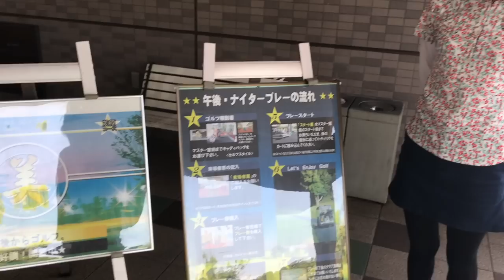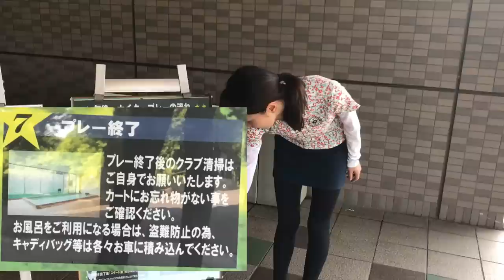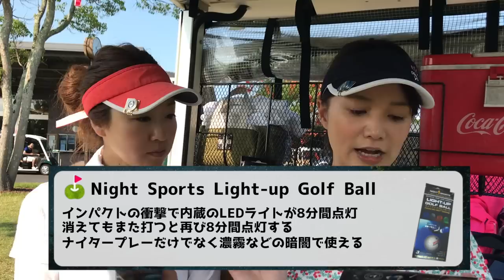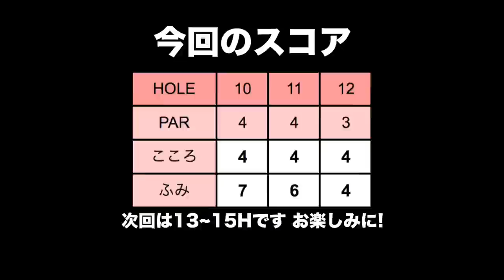仕事終わりにゴルフにしない？【ムーンレイクゴルフクラブ 茂原コース H10~12】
今回はふみちゃんと今年初のナイターゴルフにやってきました！
ナイターといっても完全に夜から始まるわけではなくお昼や夕方からも始まることもあるんですよ！
仕事が終わってから行けたり、日焼けしにくかったり良いこと沢山です♪
日が完全に暮れてからは光るボールを使用しますのでお楽しみにしてください！

♣本日のゴルフ場:ムーンレイクゴルフクラブ 茂原コース